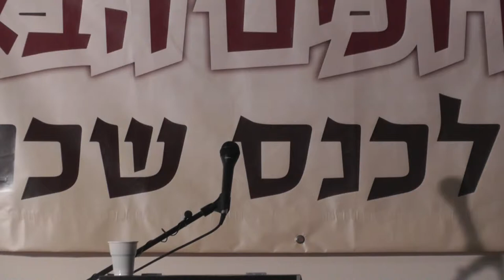כנס שכם - הרצאתו של ז'אבו ארליך. צילום: מדרשת חלקת השדה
שריפת התורה בין "שכם" ל"ניאפוליס" - ז'אבו ארליך
מתוך כנס שכם הראשון, שבוצע בשיתוף מדרשת חלקת השדה ו"עמיתים לטיולים"